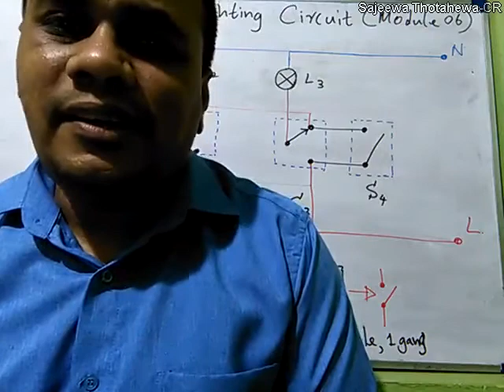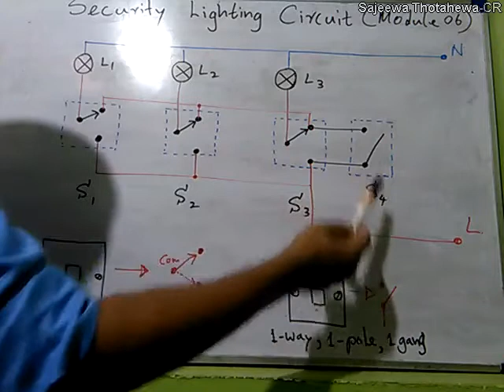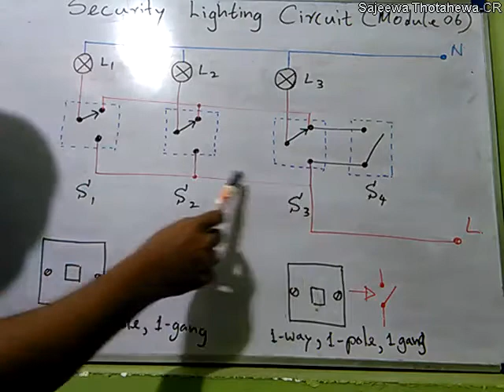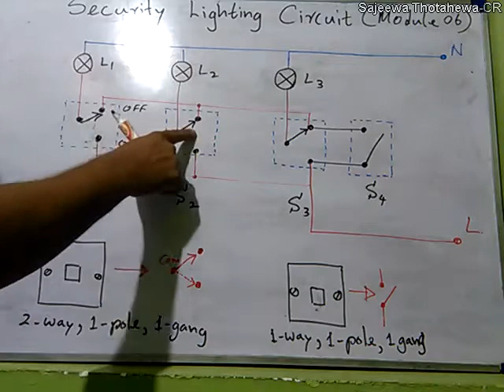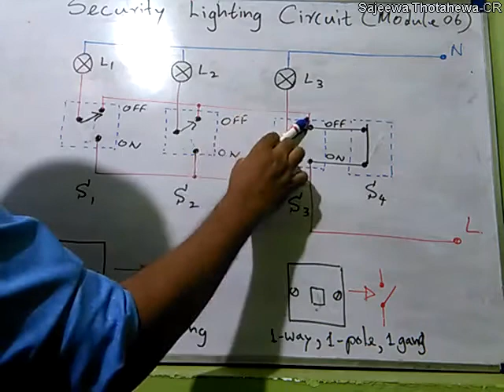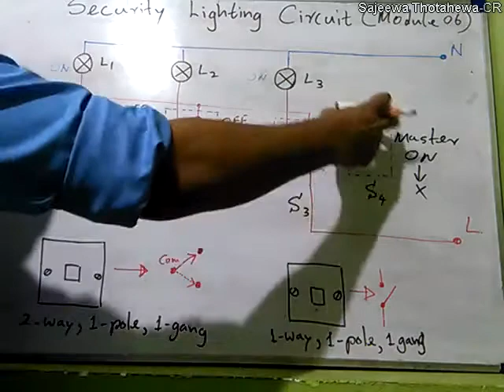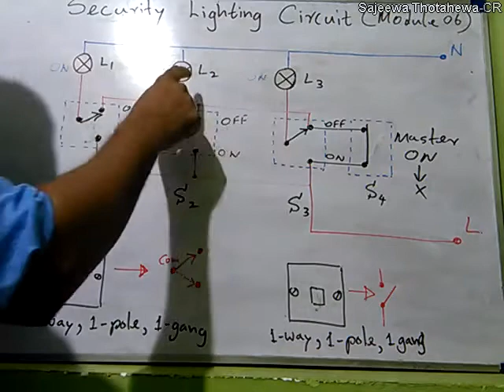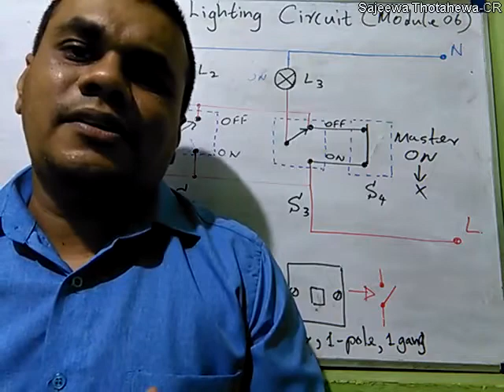Real TEC Tips Security Lighting Circuit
Real  TEC  Tips Security Lighting Circuit by Afl.Eng. Sajeewa Thotahewa
Building security lighting circuit. Describes the circuit drawing method.